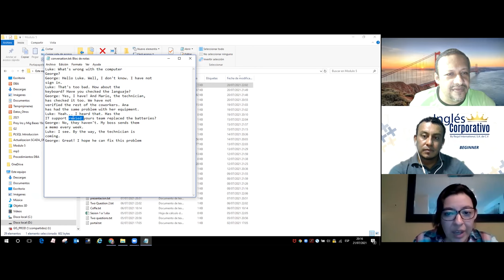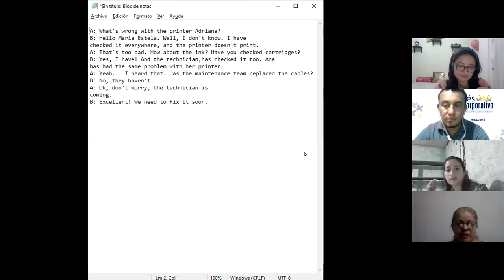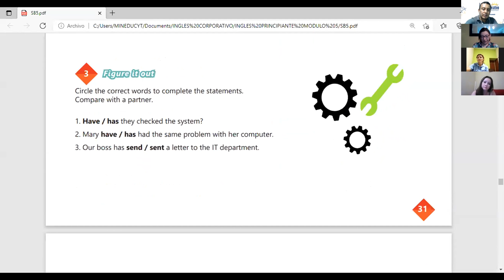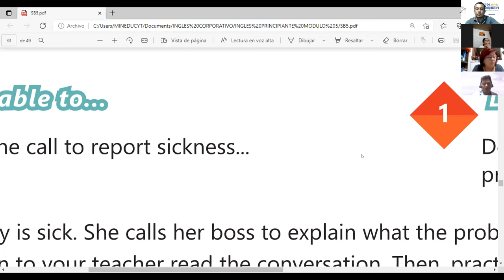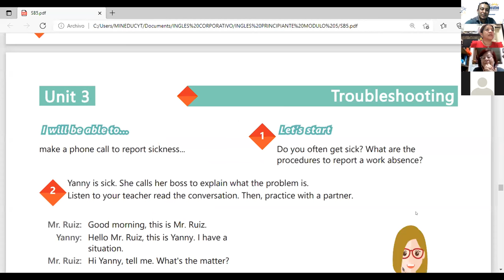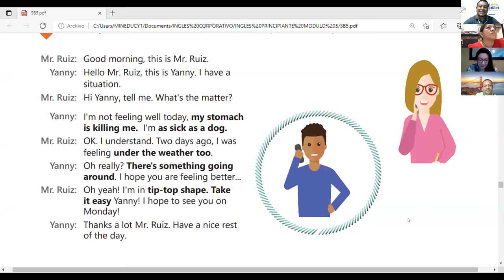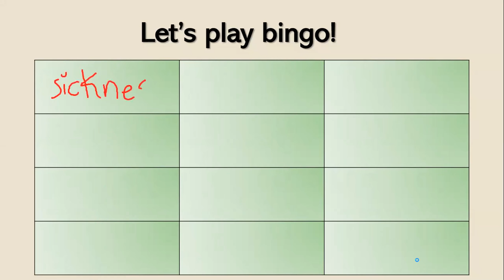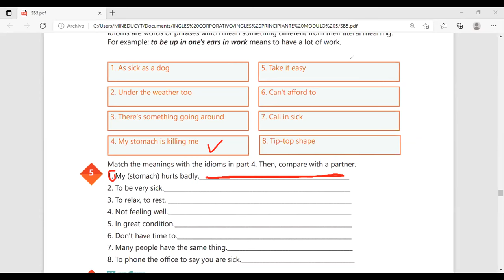Ingles Corporativo-Videoconferencia #13 HOW TO USE IDIOMS PART 1